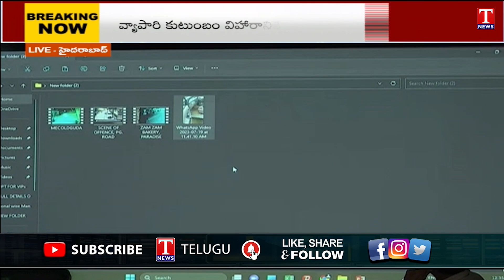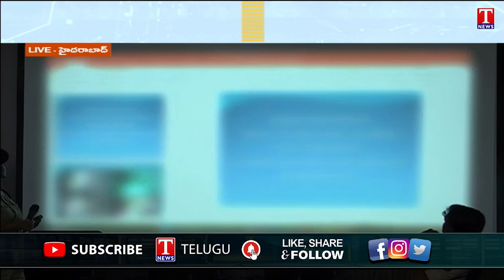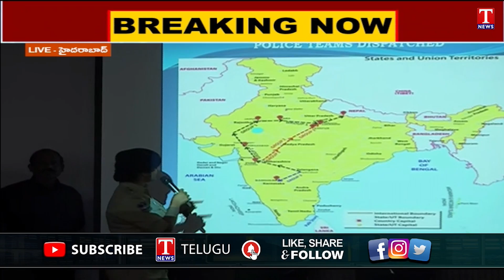CP CV Anand On Secunderabad Nepal Gang Robbery Case | T News